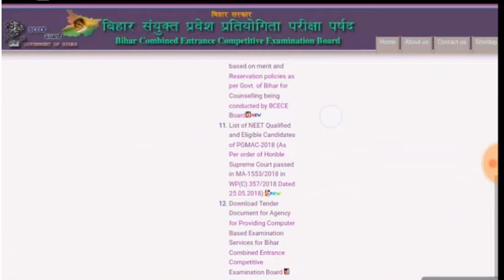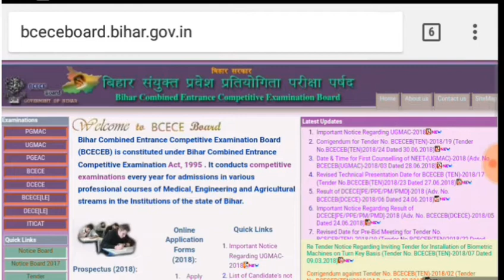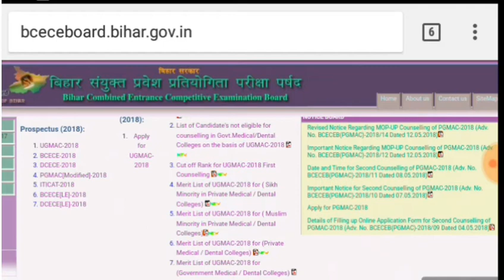ITI Result 2018 यहाँ देखेंगें बिहार आइटीआई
नमस्कार दोस्तो चैनल मे स्वागत है आप यहाँ से आईटीआई का रिजल्ट देख सकते है लिंक पर क्लिक करे

हमारे वेवसाइट का लिंक दिया क्लिक करे निचे